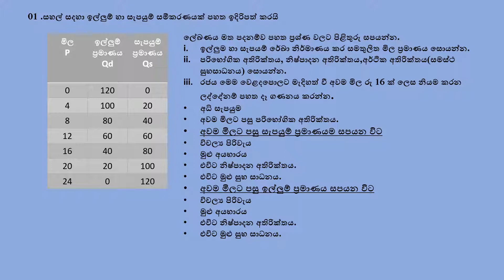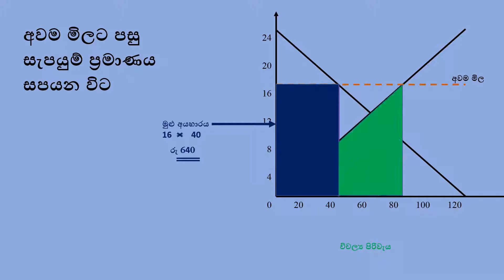අවම මිල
ECONOMICS